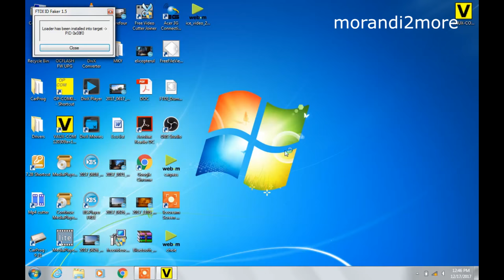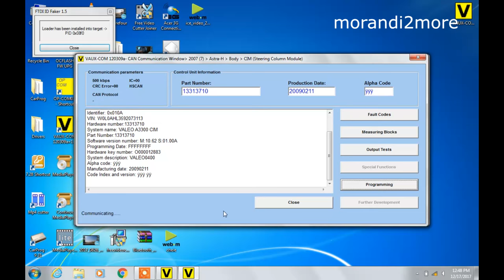How to Program Opel Astra H Key